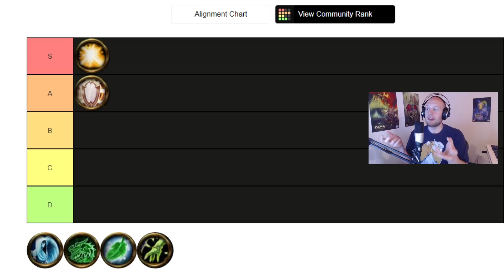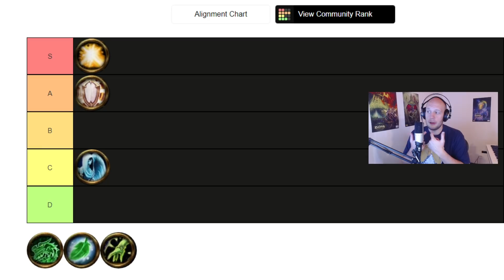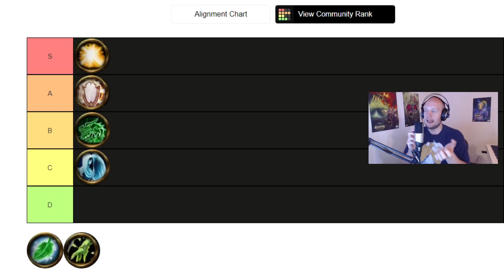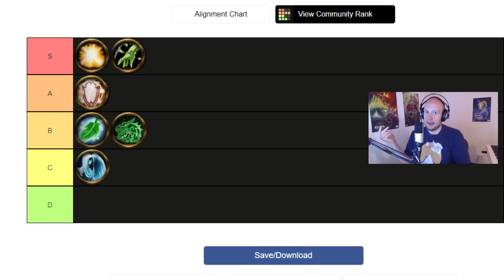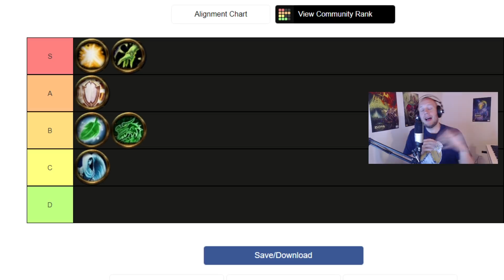Shadowlands Healer Tier List (PVP POST MASSIVE NERFS)